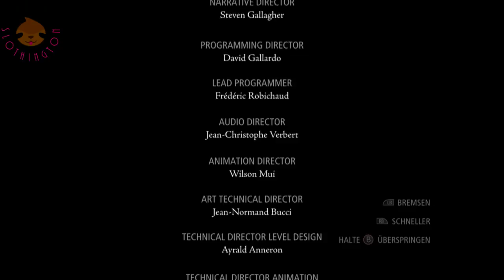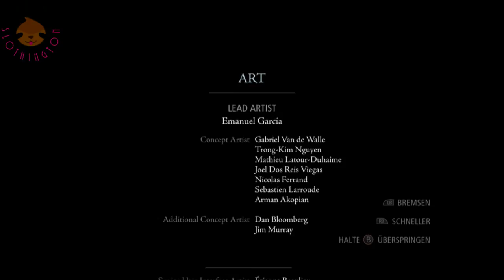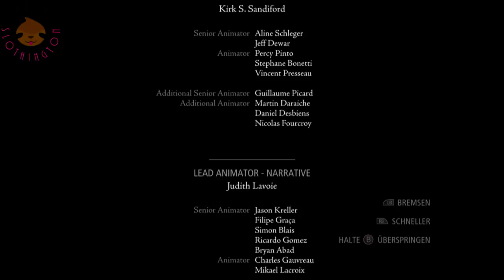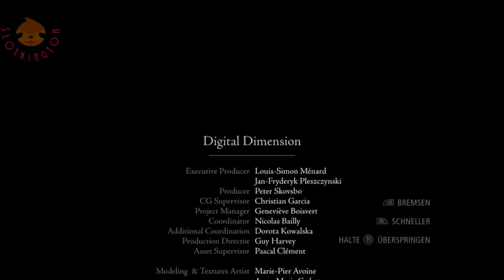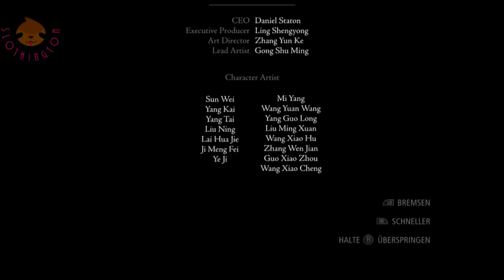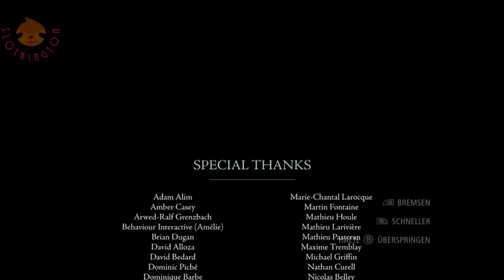Erin? Was los? (Thief Part 17) (Ende)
Wir sind nun auf der Dämmerschein. Doch was geschieht hier nur?